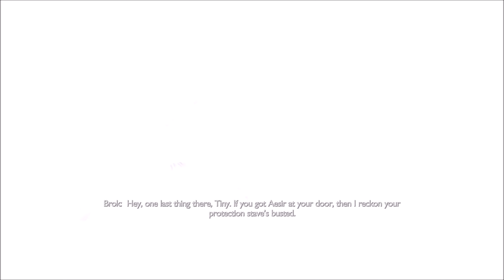"DAD AND BOY" Vince Plays GOD of WAR Ragnarök (Part 1)